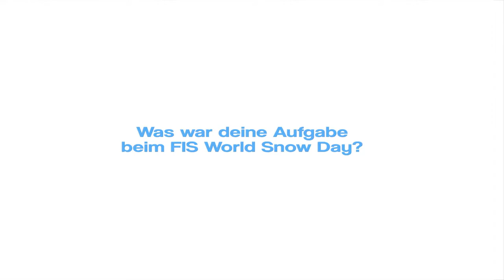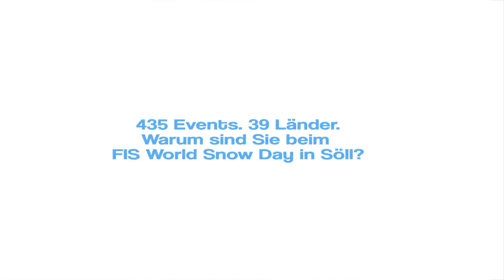World Snow Day 2013 - Söll, Austria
This is the official after movie for the 2nd edition of World Snow Day in Söll which took place January 20th 2013.